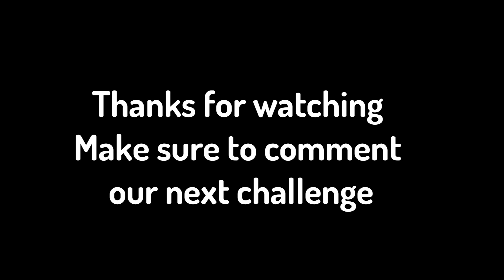The Most Braindead Duo of 2022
Trooper's Channel:
code gvl in the itemshop

pc specs:
I7 10th gen
16gb ram
GTX1660 super
2TB hardrive + 256 SSD
144hz monitor